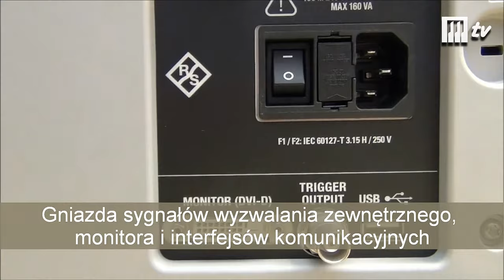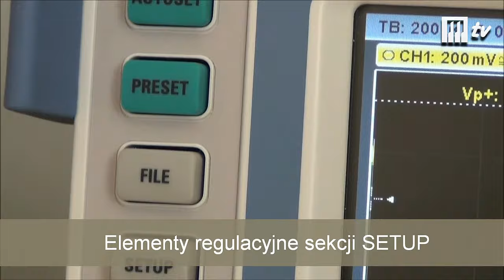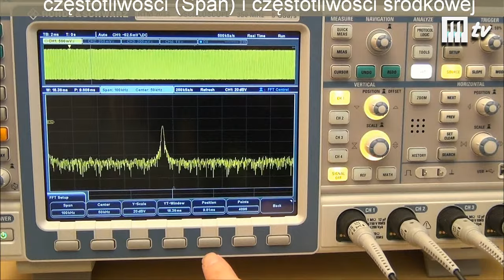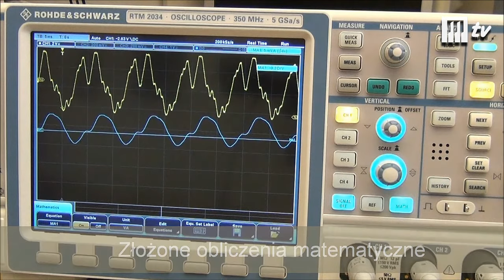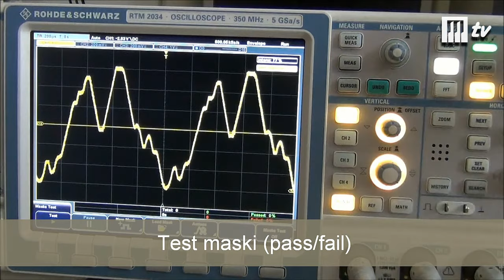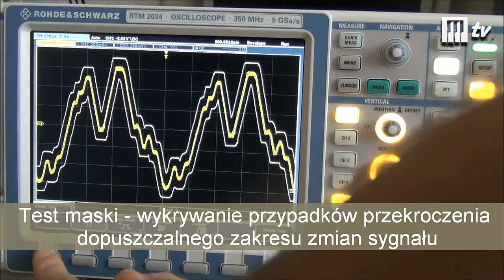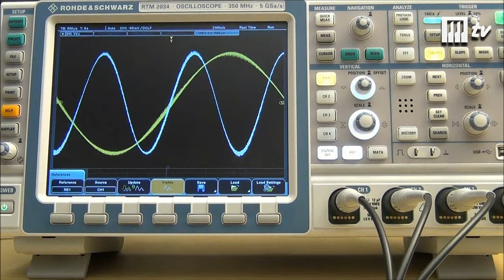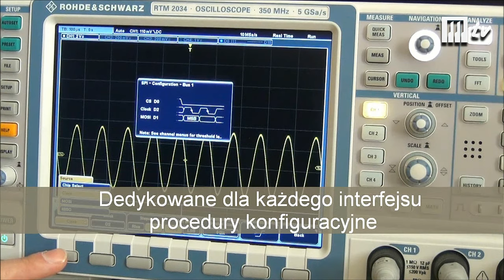RTM2034: test 4-kanałowego oscyloskopu cyfrowego firmy Rohde & Schwarz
Prezentacja możliwości i wyposażenia 4-kanałowego oscyloskopu cyfrowego (DSO) firmy Rohde & Schwarz (RTM2034). Oscyloskop charakteryzuje się pasmem analogowym 350 MHz, maksymalną częstotliwością próbkowania 5 GHz, pamięcią rekordu do 20 Msampli.